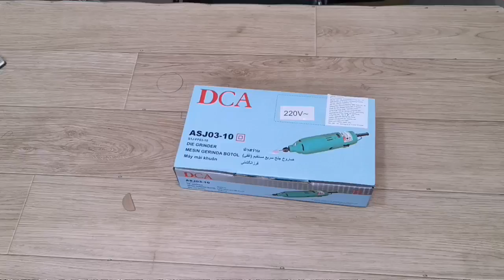Máy mài khuôn mini DCA 105w. Giá khuyến mãi 418.000đ /nguyenchidam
876-878 Lạc Long Quân, Phường 8, Quận Tân Bình, Tphcm